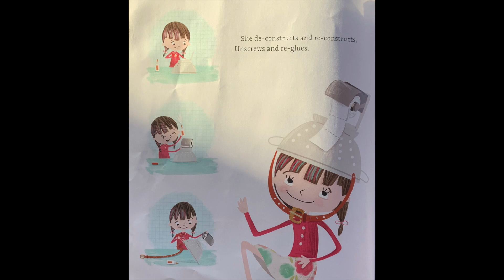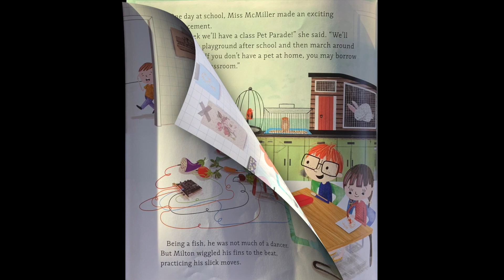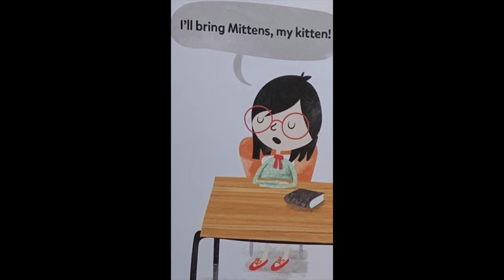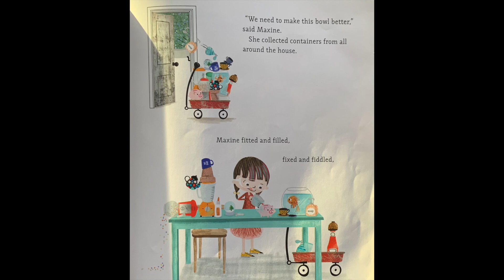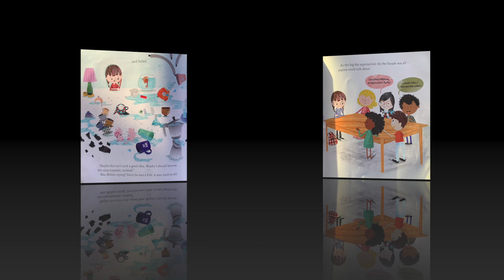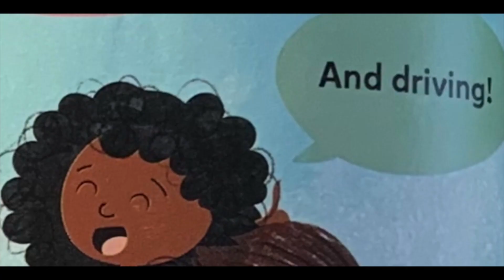READ ALOUD | 🛠️🪛Made By Maxine🛠️🪛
Listen to Mr.L_ementary read Made By Maxine by Ruth Spiro. Join Maxine on her journey to make the best goldfish tank ever! You will not be disappointed with the outcome.